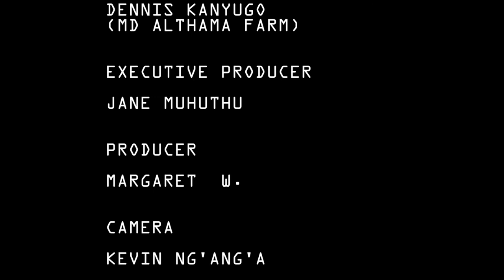Althama Organic Farm.- Agri-business.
Dennis Kanyugo, a young Farmer in Nyeri who has ventured in tree tomato farming is happy of the agricultural step he took in this kind of farming. Tree tomato farming is easy and has vast production with great market value and health benefits.